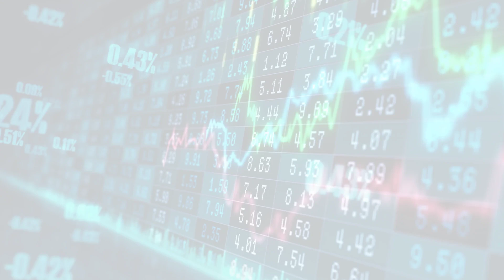MarketWatchLists: HouseholdDurables Update for Monday, June 26, 2023, 17:05 EST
Watchlist Companies:
- Topbuild (BLD) USD 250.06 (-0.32%)

About:
MarketWatchLists is a service provided by Praefidi.